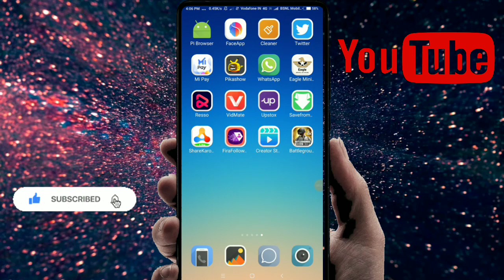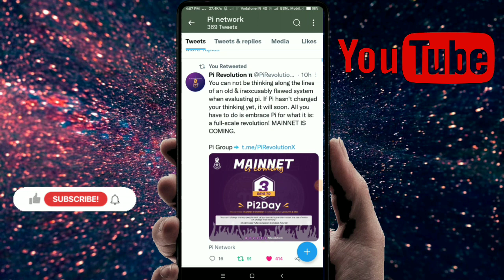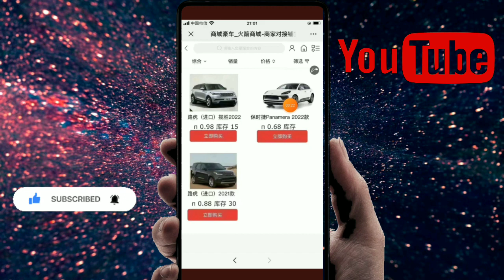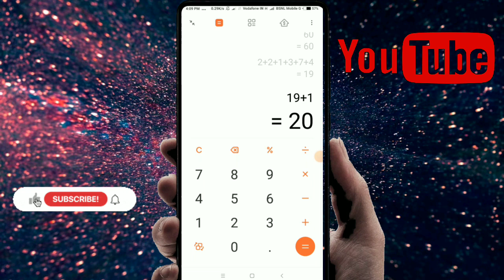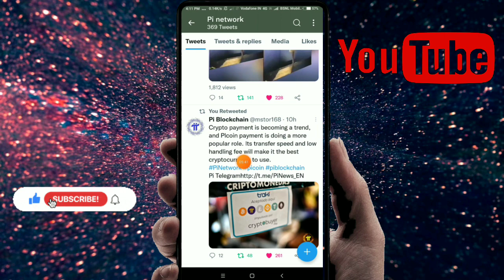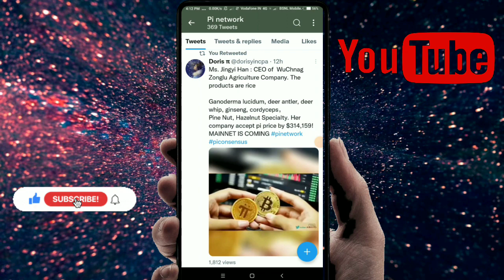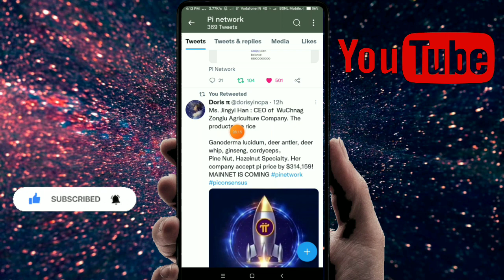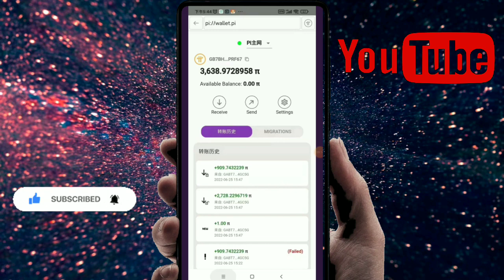pi network price declared// pi network good news today// PI network new update today// PI coin 😊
Pi network good news for India
Pi
Pi network
Pi coin
appgyan2m